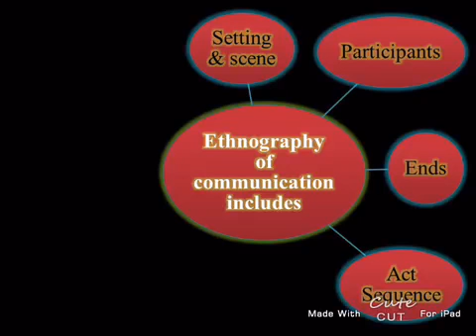New Movie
Ethnography of Communication